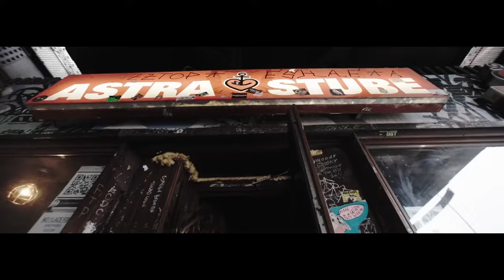Fury in the Slaughterhouse - Better Times Will Come (Official Video)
Better Times Will Come

“HOPE” 2023

21.07.23 BREMEN – Seebühne
22.07.23 HALLE (SAALE) – Peißnitzinsel
28.07.23 GELSENKIRCHEN – Amphitheater
29.07.23 ST. GOARSHAUSEN – Loreley
10.08.23 DRESDEN – Junge Garde
11.08.23 ERFURT – Open Air am Centralpark
12.08.23 BERLIN – Zitadelle Spandau
18.08.23 BRAUNSCHWEIG – BraWo Bühne
19.08.23 HANNOVER – Gilde Parkbühne
26.08.23 LÜBECK – Kulturwerft Gollan
01.09.23 LOSHEIM AM SEE – Strandbad Open Air
02.09.23 GIESSEN – Giessener Kultursommer
10.09.23 KÖLN – Tanzbrunnen

Seid mit uns im Austausch!